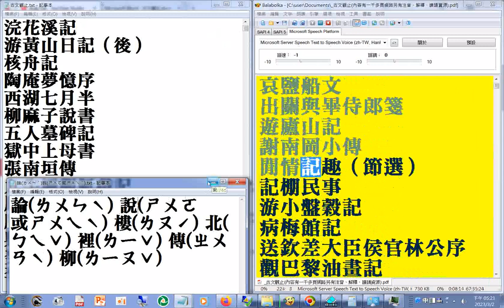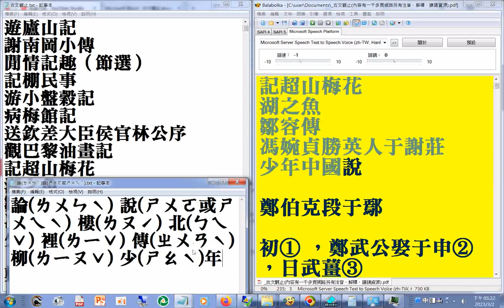古文觀止 目錄#有聲書 (使用電腦報讀程式#Balabolka朗讀逐字唸，部分跳讀或破音字讀音有誤請見諒(論(ㄌㄨㄣˋ) 說(ㄕㄨㄛ或ㄕㄨㄟˋ) 樓(ㄌㄡˊ) 北(ㄅㄟˇ) 裡(ㄌㄧˇ) ...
傳(ㄓㄨㄢˋ) 柳(ㄌㄧㄡˇ) 少(ㄕㄠˋ)年)